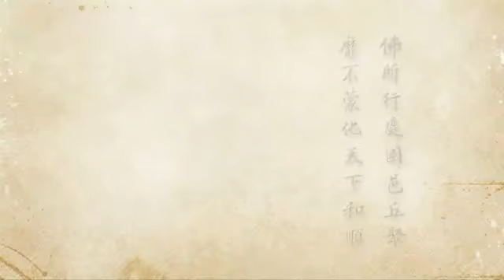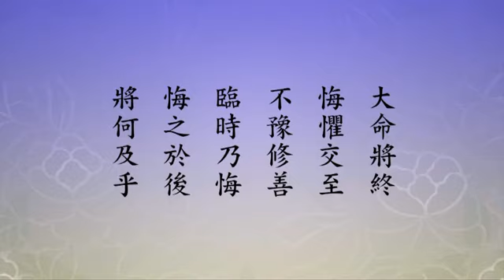2012净土大经科注 567 净空法师